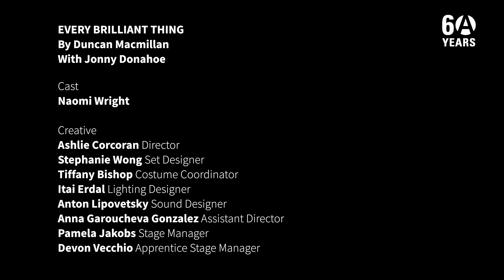EVERY BRILLIANT THING - Interview with Ashlie Corcoran & Naomi Wright ~ Part One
Part One: Here's Ashlie Corcoran & Naomi Wright, director and star of EVERY BRILLIANT THING respectively, discussing the core themes, the unique format, and what audiences can expect from the show.

Video: Moonrider Productions